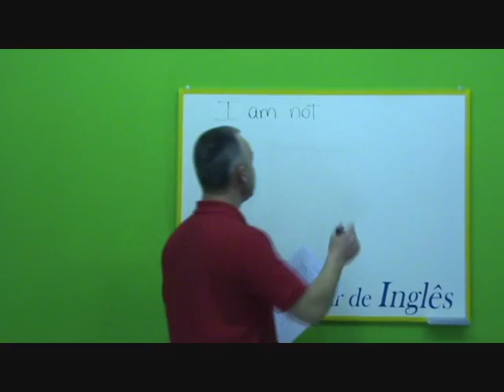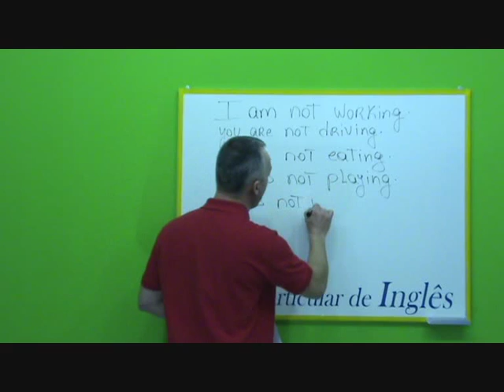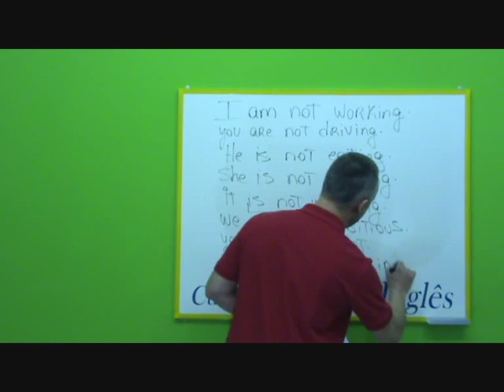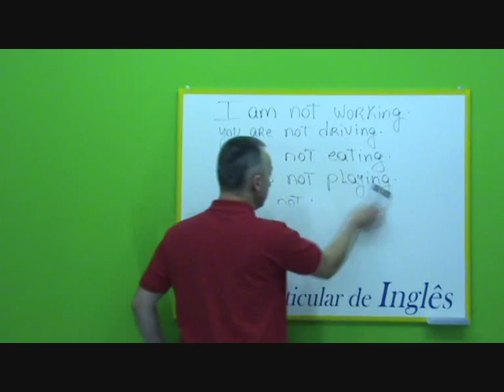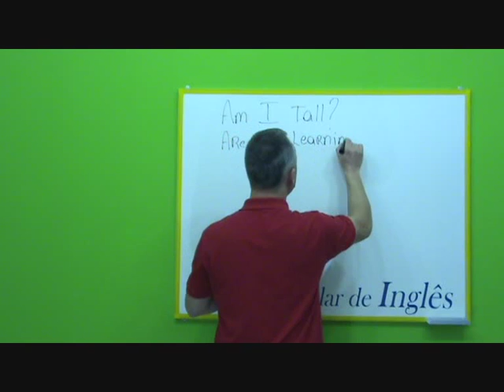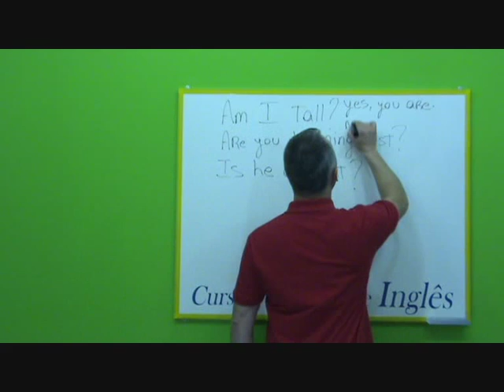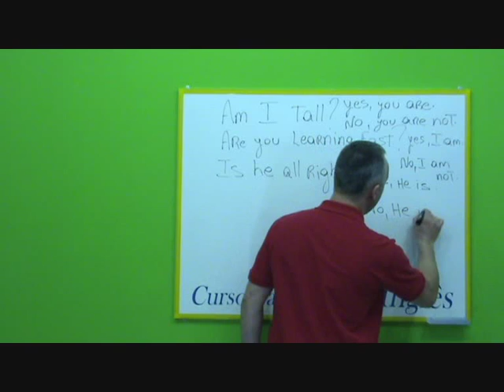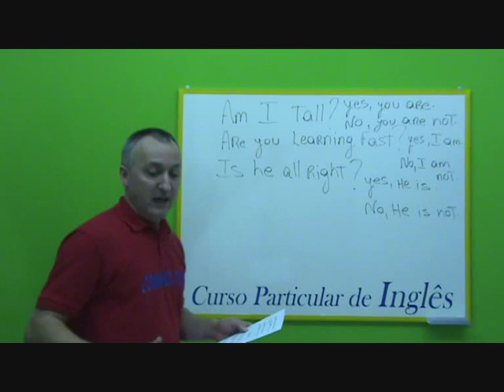Unidade 3 - Parte 5 (B)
INGLÊS NÃO É DIFÍCIL! GRÁTIS Unidades 1, 2 e 3 completas (texto, vídeo e áudio)! Teste, sem compromisso, e comprove!